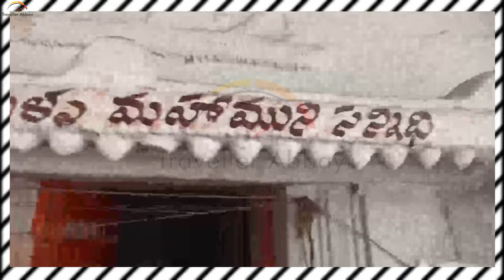అనంత పద్మనాభ స్వామి గుడి | Burugadda Anantha Padmanabha Swamy Temple | Traveller Abbayi Telugu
బూరుగడ్డ అనంత పద్మనాభ స్వామి గుడి | Burugadda Anantha Padmanabha Swamy Temple  | Traveller Abbayi Telugu

అనంత పద్మనాభ స్వామి అభయారణ్యం రహస్య వాస్తవాలు. ప్రతాప రుద్ర మహారాజు కాలంలో, సత్రంపల్లం రాజా పాలకుడు ఈ ఆలయాన్ని అభివృద్ధి చేశారు. పారిజాత వృక్షం. 1250 సంవత్సరాల క్రితం అభివృద్ధి చెందిన సంవత్సరం. చైత్ర పౌర్ణమి రోజున వేణుగోపాల స్వామి మరియు అనంత పద్మనాభ స్వామికి కల్యాణ ఉత్సవం నిర్వహిస్తారు.

Location: maps.app.goo.gl/gATuAzyLeBEQmV9u9
మిర్యాలగూడ గోపాలపురం - బూరుగు గడ్డ నుండి 34 కి.మీ
బూరుగడ్డ హుజూర్ నగర్ మండలం, నల్గొండ జిల్లా.

Credits: Janaki Telugu Traveller Youtube Channel.